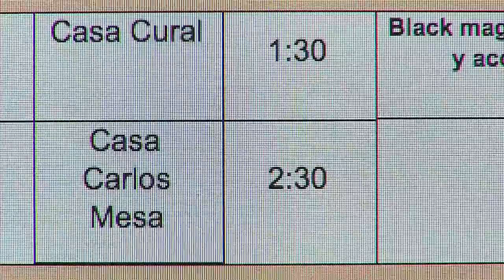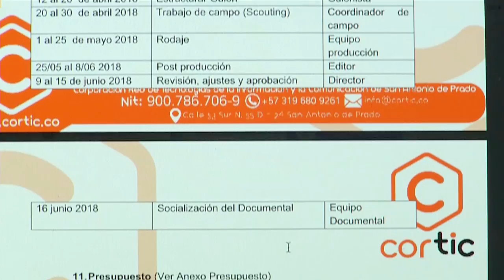Cómo presentarse a una convocatoria [Mi Barrio Cuenta] Telemedellín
Tutorial - cap 62 - San Antonio de PradoEncuentra todas nuestras novedades